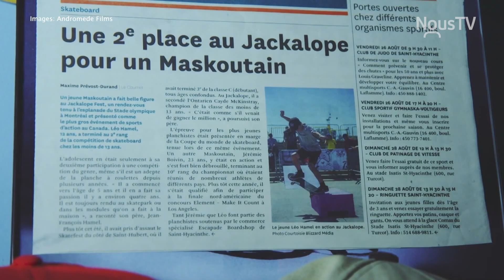Portrait Sportif 2023 - Léo Hamel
Julien Pinsonneault rencontre Léo Hamel, planchiste qui court les compétitions de skate à différents endroits.